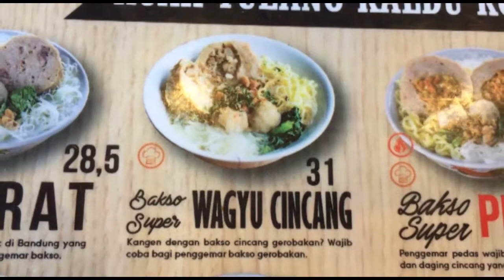REVIEW BAKSO BOEDJANGAN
Terimakasih buat kalian yang sudah SUBSCRIBE Channelnya BLI KASEP KRISHNA dan buat yg belum, hayo SUBSCRIBE Channelnya BLI KASEP KRISHNA, agar gak ketingalan video2 serunya dari BLI KASEP, BLI KASEP bakal bikin video2 yang bermanfaat buat kalian semua, semoga terhibuar.

Jangan lupa juga buat kasi LIKE, COMMEN & SHARE ke teman2 nya kalian di sosmed, terimakasih semuanya ;)